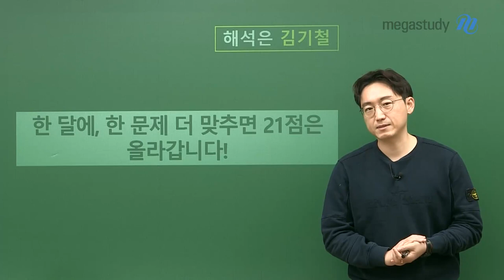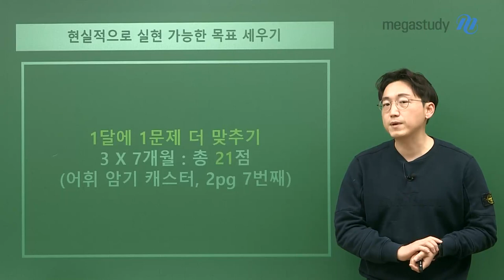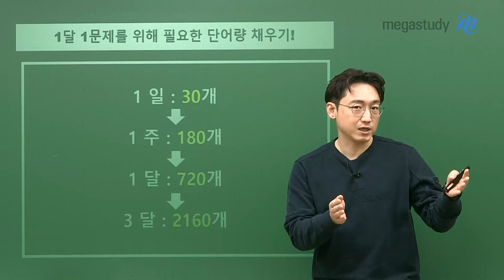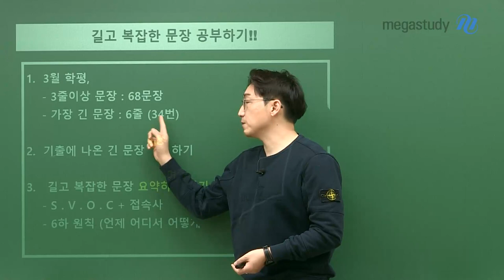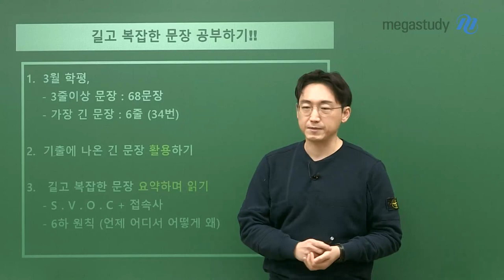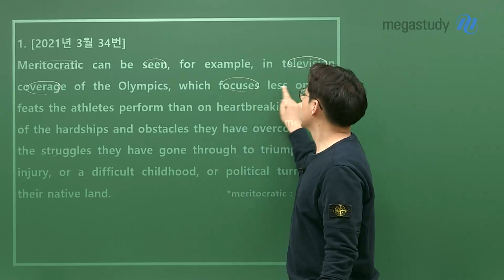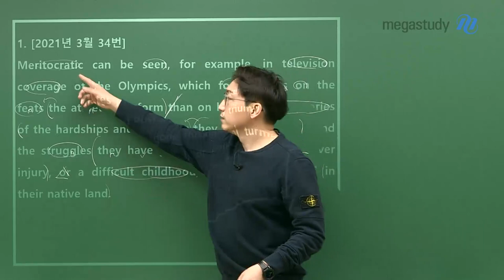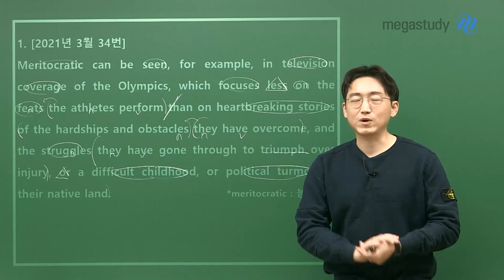[메가스터디] 영어 김기철쌤 - 한 달에 한 문제 더 맞추면, 21점은 올라갑니다.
(3월 학평 바탕)
앞으로 어떻게 학습해야, 한 달에 한 문제 더 맞힐 실력을 갖추게 되는지
기철쌤이 지금부터 알려줄게요!

# 현실적으로 실현 가능한 목표 세우기
- 1달에 1문제 더 맞추기
ㄴ 3 X 7개월: 총 21점

# 1달, 1문제를 위해 필요한 단어량 채우기!
1일: 30개 → 1주: 180개 →1달: 720개 → 3달: 2160개!!!
* 선생님 캐스트 2pg중, ‘어휘 암기법 대공개! 득템하세요!’ 캐스트 참고

# 1달 1문제를 위해 필요한 공부!
1. 예습 및 복습은 필수
* 선생님 캐스트 1pg중, ‘제대로 된 복습법이 성적을 올립니다’, ‘4~6등급 주목! 8개월이면 많은 시간이 남았어요.’ 캐스트 참고

2. 길고 복잡한 문장해석 공부 필수!
- 기출에 나온 긴 문장 활용하기
- 길고 복잡한 문장 요약하며 읽기
ㄴ S.V.O.C + 접속사
ㄴ 6하 원칙 (언제, 어디서, 어떻게, 왜)

3월 학평에서 가장 길었던 문장 바탕으로(2021년 3월 학력평가 영어 34번),
어떻게 해석해야 하는지 기철쌤이 직접 적용하는 모습까지!

한 달에 한 문제 더 맞혀서, 최소 21점은 올려봅시다!